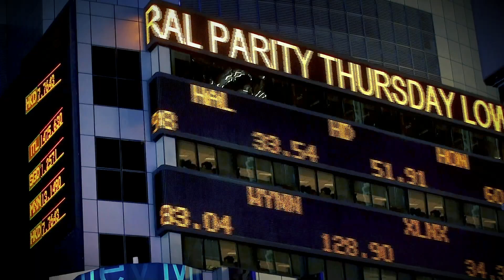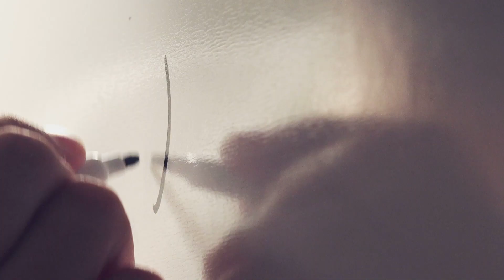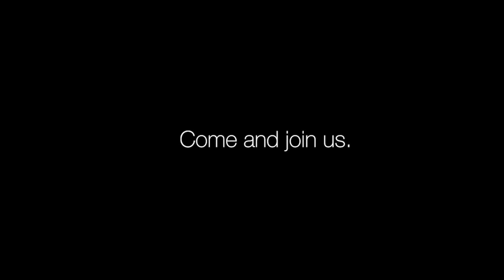Positioning, Navigation, and Timing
Hear about MITRE’s ongoing efforts to increase the resiliency of US Positioning, Navigation, and Timing capabilities.